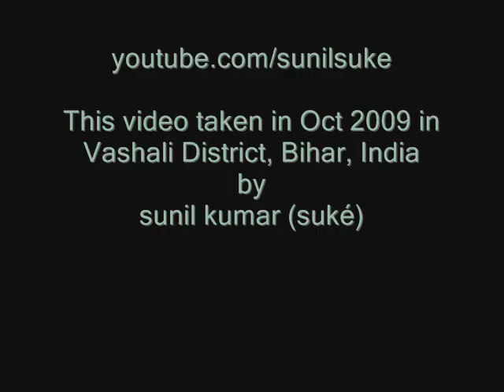chhath pooja 03